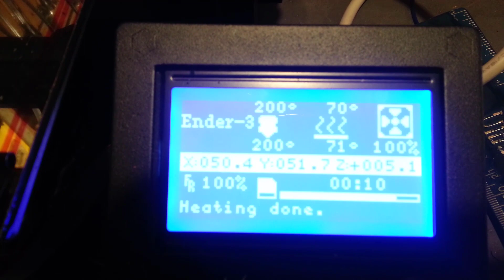Get that Ender 3 Bed Level! Super simple Snap on bed leveling reminder tool!